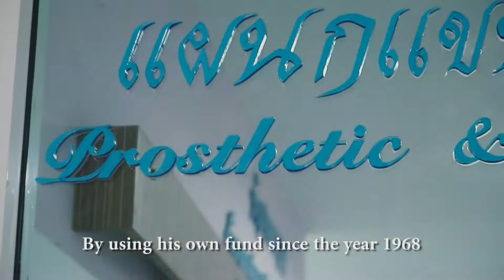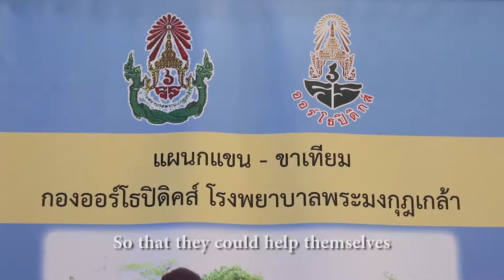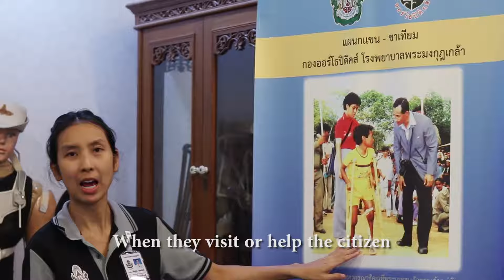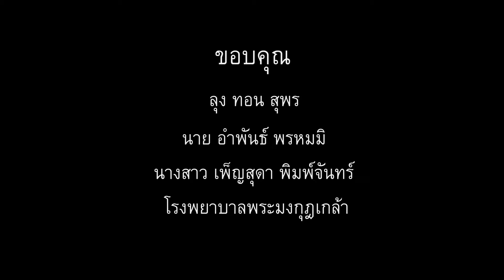The Prostheses Foundation -- Documentary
Thesis - NM4408 Studio Workshop
Assumption University 2/2016
By Kunakorn L.

Sad background music - Dramatic Film Movie Soundtracks / Scores
By - FesliyanStudios